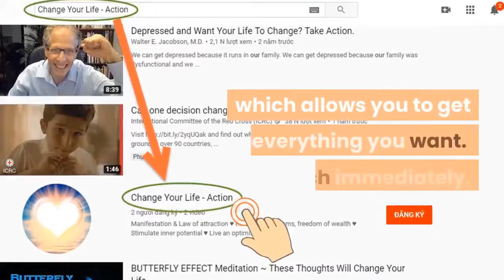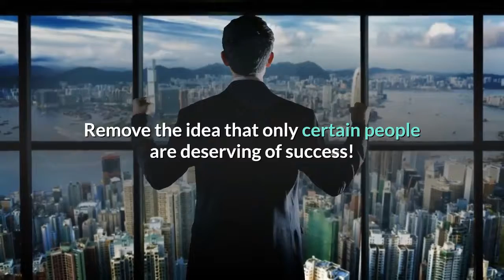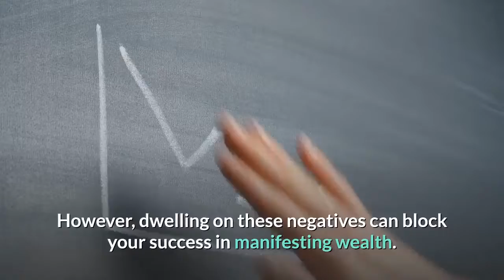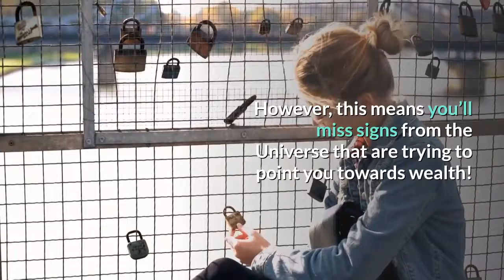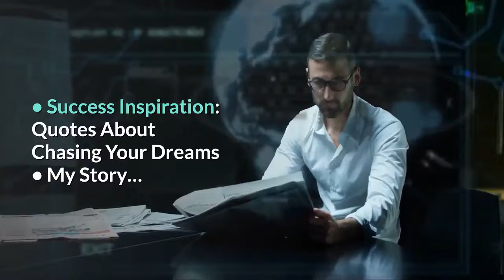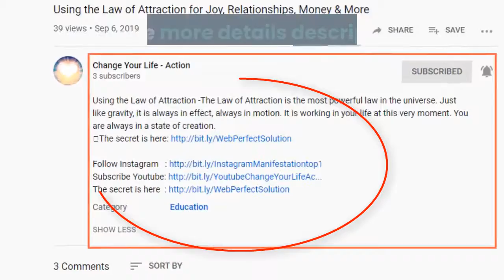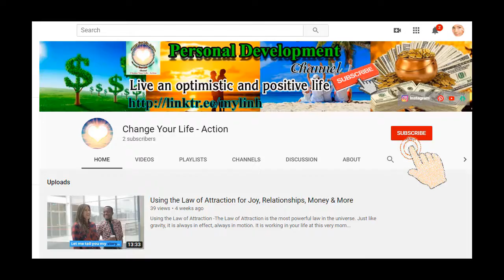How To Banish The 8 Subconscious Money Blocks Keeping You From Getting Rich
★ How To Banish The 8 Subconscious Money Blocks Keeping You From Getting Rich: When we fail to manifest abundance, the most common reason is that we’re unknowingly thwarting our own intentions.
★ Limiting beliefs can cause a whole host of problems and money is not an exception. So, are these 8 subconscious money blocks keeping YOU from getting rich?
★ Here are some quick and effective tips to help you overcome the 8 subconscious money blocks that are getting in your way.
★ Expect miracles.

➡ Click the link below (Free):
► Mysterious message:     ➡